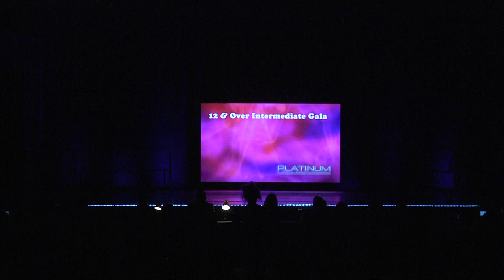1st Place 12 & Over Intermediate Ultimate Invitational Gala 2022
"Spiral" - St Augustine Dance Academy